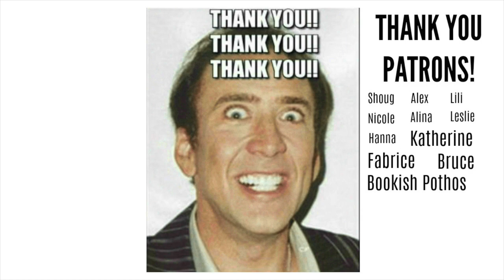Goodreads Reading Challenge 2020 || Books to Read in 2021 from "Best" on Goodreads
Hey Booktube! The Goodreads Choice Awards Winners of 2020 are out aka the "best" books according the Goodreads in 2020! I'm doing for the third time, my Goodreads Reading Challenge for 2021. I'll be reading many of these book recommendations and let you know next year, which ones are the best!

Kat M
Andrassy Zsofi
Kim Patten
Lili O Varela
Shauna Marie
Linda Gonzales
Evgenia
Amanda Appel
Sarah A Schafer
Kari
Kaela Clifton
Ana Pinese
Abbie Day
Sandra Bertilsson
Terizian
Bookish Pothos
Franziska Weires
Amelia Kisling Harris
Réka Zsigrai
Micheal Sommers
Karen Champ
Freeman Fridie
Aura
Lauren Carpenter
Rebecca Villafane
Eliza Eames
Vinarea